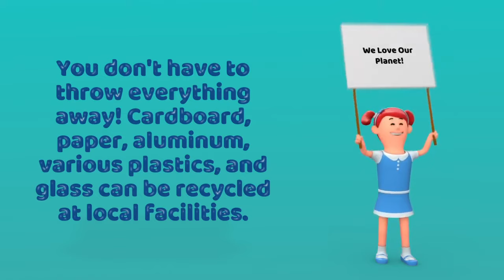Earth Day | How to Reduce Your Carbon Footprint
Earth day reminds us to adopt practices that reduce our environmental impact in simple, personally meaningful ways. Learn more about how to reduce your carbon footprint in our blog post below.